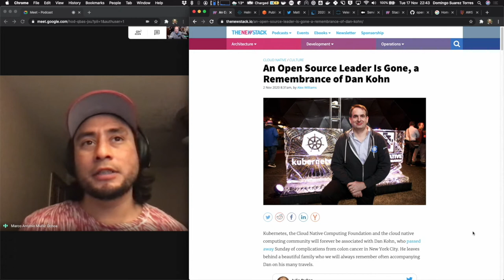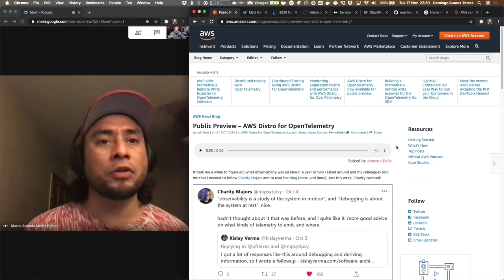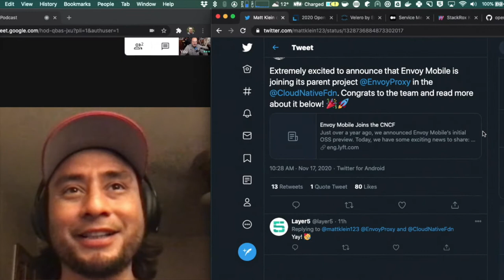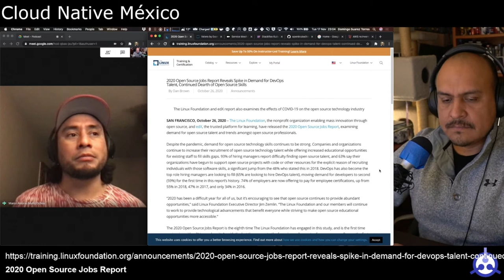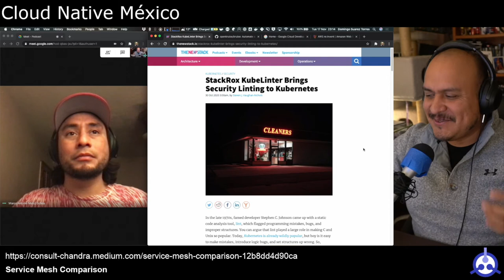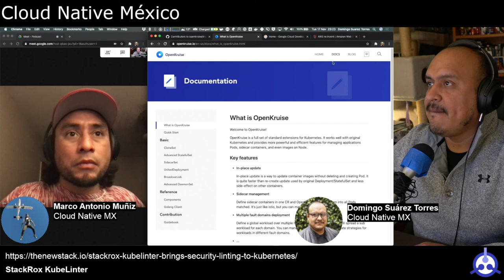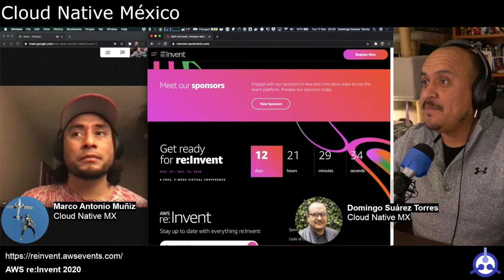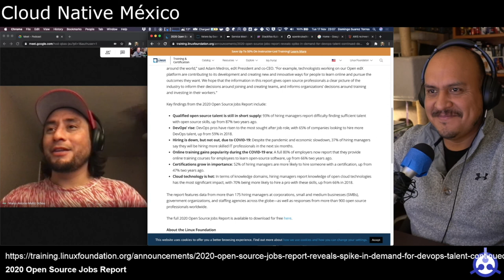[PODCAST] S01-E37: Arranca la KubeCon NA 2020 y esta vez extrañaremos a alguien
- [An Open Source Leader Is Gone, a Remembrance of Dan Kohn]
- [AWS Distro for OpenTelemetry]

## Eventos